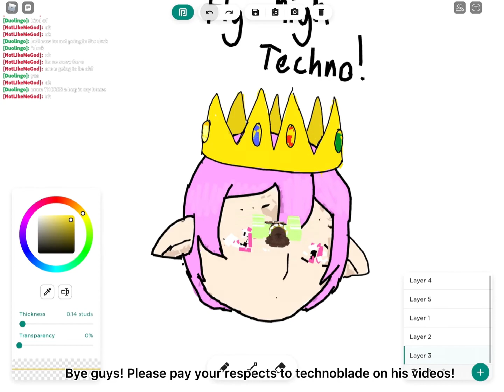Fly High Technoblade!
Recently, the YouTuber Technoblade lost his 1 year battle with cancer at the young age of 23. He changed many lives, and was amazing. This is why I made this video, to pay my respects to him. I hope you enjoy, everyone. Please pay respects to him yourselves as well. Have a good day.

Ignore